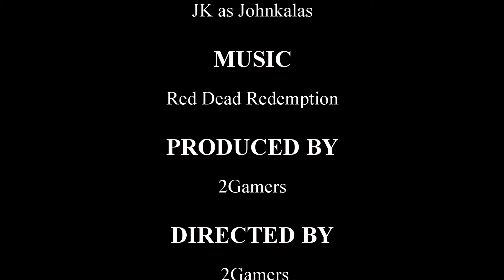Bradshaw, Colt And Penn - Part I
Long known residents of Van Horn on account of domestic arrangements scandalous to the public conscience, this cutthroat trio and their associates form the keystone of the region’s trade in stolen goods. The authorities also wish to learn the identity of their principal buyer.

First Target ( Bo Bradshaw ):
Bradshaw is a thief that’s been ransacking small, unprotected homesteads. It should be no surprise that you might find him near houses outside of Van Horn trying to steal!